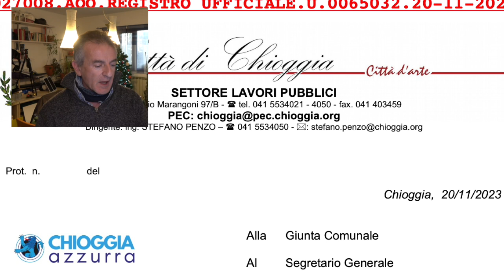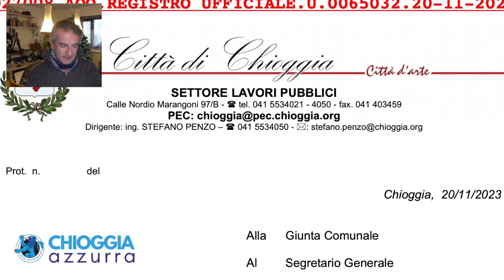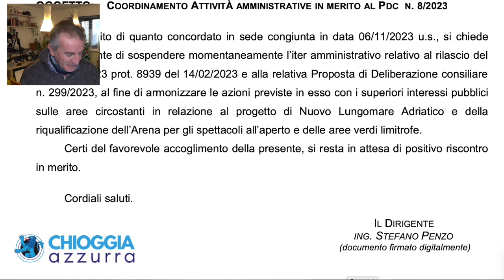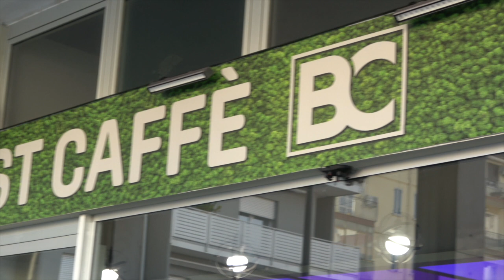ENERGIA CINICA E IL RINVIO SOSPETTO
Torniamo al cruciale consiglio comunale in cui il sindaco Armelao è riuscito a garantirsi i voti necessari per superare, almeno temporaneamente, le sfide. Facciamo ora un riassunto della seduta: il consiglio comunale ha respinto la proposta del sindaco di modificare l'ordine del giorno per alcuni provvedimenti, in particolare due di natura urbanistica. Il primo provvedimento è stato respinto con un'amplissima maggioranza, mentre per il secondo, prima della votazione, il consigliere Roberto Rossi ha chiesto un rinvio, affermando di non essere sufficientemente informato (poverino). È importante notare che Mariarosa Boscolo, cognata del progettista relativo al secondo provvedimento, è uscita dall'aula senza fornire alcuna motivazione, a differenza dei consiglieri Marcellina Segantin e Mattia Chiodoro, che hanno spiegato chiaramente le ragioni della loro eventuale incompatibilità per la votazione.

Incredibilmente, il consiglio comunale che aveva votato quasi all'unanimità per respingere il primo provvedimento (con la stessa norma), questa volta ha accettato la richiesta di rinvio di Roberto Rossi, e con i voti anche della maggioranza, ha deciso il rinvio. Ora arriviamo al punto chiave: questo provvedimento, ripetiamo, del cognato di Mariarosa Boscolo, è oggetto di una richiesta inviata dal settore lavori pubblici il 20 novembre alla giunta comunale, al segretario generale e al dirigente del settore urbanistica, firmata dal dirigente ingegnere Stefano Penzo. La richiesta chiede espressamente di non includere la proposta di deliberazione consiliare nel bilancio "al fine di armonizzare le azioni previste in esso con i superiori interessi pubblici sulle aree circostanti, in relazione al progetto del nuovo Lungomare Adriatico e alla riqualificazione dell'Arena per gli spettacoli all'aperto e delle aree verdi limitrofe". In sostanza, il provvedimento presentato al consiglio comunale non avrebbe nemmeno dovuto essere proposto, e c'è una richiesta ufficiale del settore lavori pubblici, inviata dalla giunta al segretario generale e al dirigente del settore urbanistica. In sintesi, per il consiglio comunale ci sono progettisti di serie B e progettisti di serie A. Il cognato di Maria Rosa, della nota lista "Energia Cinica", evidentemente appartiene alla serie A.